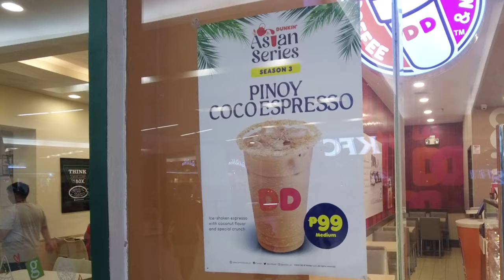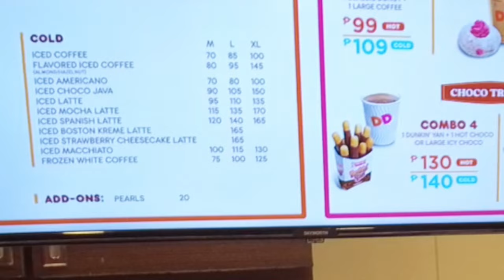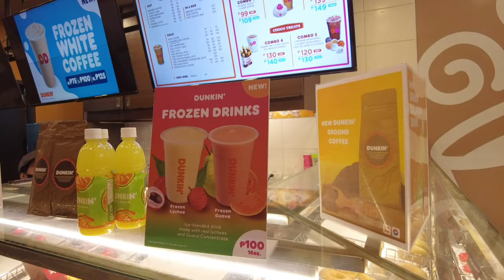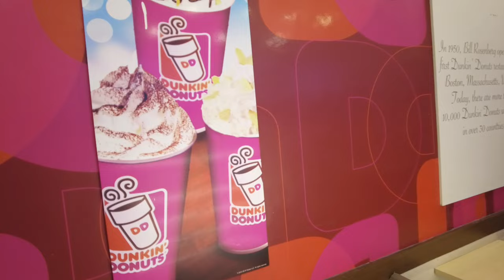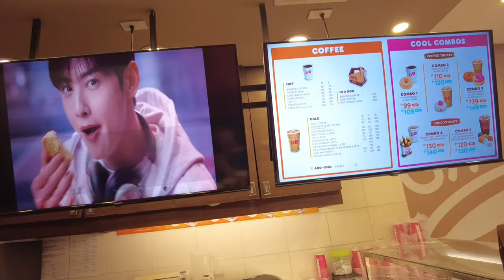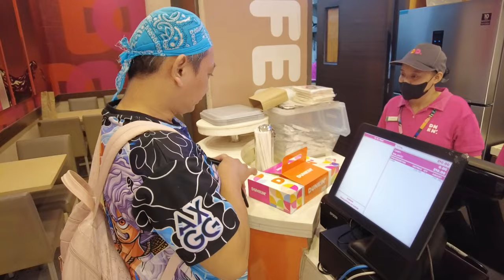American Wife Visits Dunkin Donuts Philippines 🇵🇭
Dunkin' Donuts Philippines: A Sweet History

Discover the rich history of Dunkin' Donuts in the Philippines. From its humble beginnings in Makati in 1981 to becoming the country's largest coffee operator with over 800 stores, learn how this iconic American brand captured the hearts of Filipinos with its delicious donuts and coffee.
Today me and my American expat wife go to the Marquee mall In Angeles city and Have some yummy donuts and meet some of the most friendliest Filipinos on earth.

How To Join Us on Our Lives, Be heard
Click on link provided in chat during live stream follow prompts.

Rules of Our live stream Panels and as a Guest***
No name calling no cussing, be Respectful
Follow YouTube Guidelines please
Check your Audio/must have loud and clear device

We are raw, real and original . Fun & Sun , with a side of salt about life and expats.
We are the only couple who are an American expat female,  Native Filipino , 3 years running who Live stream about retired life living in the Philippines.

 But be warned, we're not afraid to keep it real and will offend most because truth hurts and fantasy is where some like to live and hide. We'll tell you the good, the bad, and the hilarious things about life here,.

 So buckle up, and get ready for a rollercoaster ride of Philippine Antics! We'll laugh, we'll cry, yell and we might do an interview or 2 , but through it all, you'll see the heart and soul of this country and the love that keeps us going.

G&H

Livestreams every Monday, Thursday, Saturday 9-10 am Philippine Island time.
Weekly videos release every Friday.

Philippine Antics Drama Merch makes you Smell like Higher Self Filipino style

And since we share affiliate marketing strategies with you all  , naturally our content may contain these affiliate links for products we use and love . if you click on these links we may earn money or commission and it is helpful for our channel .

This based on our experience and  We debate, commentary, discuss, bring updates and discuss life in the Philippines and United States. Our sources are news outlets, members, video on media, the source and witnesses. Our opinion, discussion statements are just that . These are our thoughts Experiences, and Opinions, and your outcomes may be different then ours. Life, Laws and more may change also, Be diligent .